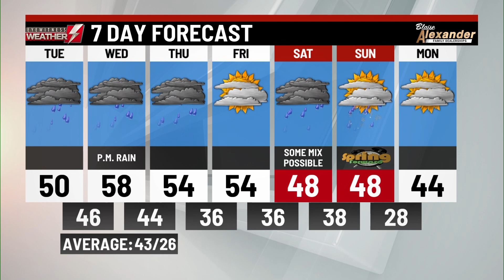Monday's late weather update from WBRE/WYOU